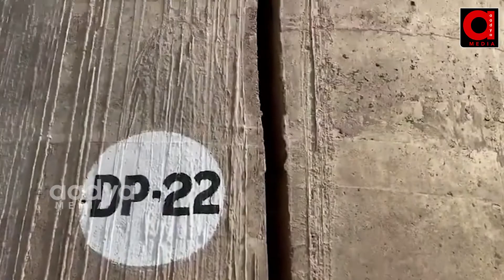బీఆర్ఎస్ నాయకులతో మేడిగడ్డకు వెళ్తున్న కేటీఆర్ | KTR Visit TO Medigadda Project | AADY ATV